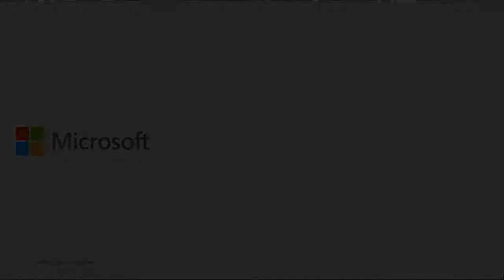2 Support Agent Introduction